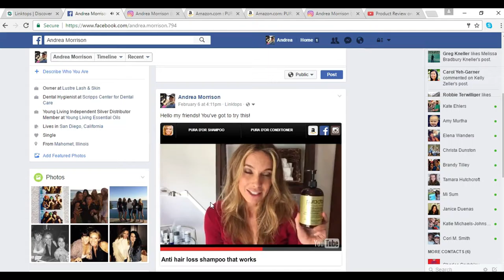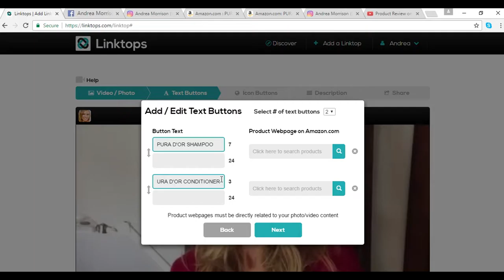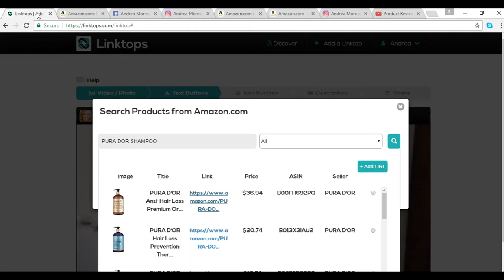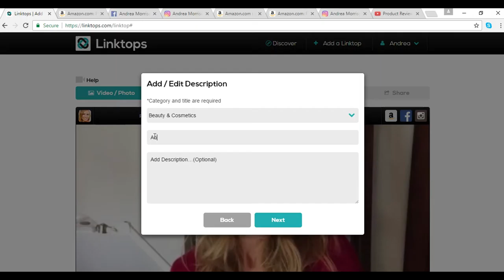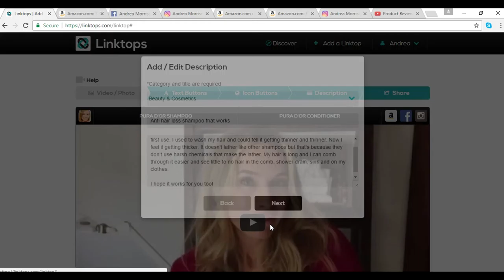How to do a Product Review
In this how to video we show you how easy it is to use Linktops to do product reviews and sell products directly through the photos and videos you share  online.

In this video, a beauty consultant does a product review on an anti-hair loss shampoo and conditoner for sale at Amazon.com that she uses and highly recommends.

Creating and sharing Linktops is easy! Here are the simple steps used to create and share this Linktop :

1) Grab your photo or YouTube video that is directly related to the product or products you want to promote on Amazon.com.

2) Add your text buttons links.  You must select the number of text buttons you want to add to your Linktop. In this video, the beauty consultant is going to promote 2 products, the anti hair loss shampoo and the conditioner, so she selects 2 text buttons to add. Adding your text buttons is as simple as typing text that is relevant and engaging that will make your audience want to click through to purchase the product you're promoting through that text button. You can add one line or two lines of text to each button. There is a character counter that displays the maximum characters allowed per line, based on the number of text buttons you choose to add to your Linktop.

Then add the web address of the product you want to promote from Amazon.com. To find the product and its web address just click on our product search, and enter the product name or keyword. From the select category drop down menu, select "All" for a general product search or select a specific category to narrow your search results. Once you click the search button, the search results will show. If you are unsure that you are choosing the correct product page, you can click on the product name in the search results to open the product page to view the listing on amazon. Now, click on the radio button of this product and click the teal blue add URL button.  The product page of the first product being promoted will automatically link to this text button on your Linktop. The second product that this  Pura D'or antihair loss conditioner. She does the same process of adding the relevant and engaging text to the second button by searching and adding the product page URL to link to this text button. Make sure the content on the product page on Amazon.com is directly related to the content of your photo or video.

3) Add your icon buttons. These buttons link to products you are promoting on Amazon, and these buttons can also be linked to your social media pages on any of the world's 12 leading social networking sites. For her first icon button, the product reviewer selects a Pura D'or gift set and adds it from our product search. For her second icon button she copies and pastes the web address of her Instagram page and adds it to her Linktop.. For her third icon button she copies and pastes the web address of her Facebook page to add to this Linktop. She chooses to add her social media pages so that her online audience can easily connect with her through this Linktop.

4) Type a brief impactful title for your Linktop, choose a category from the drop down menu that is relevant to the product(s) you are promoting on Amazon.com, and then type  an informative description of this Linktop for your audience to read.

5) Share your linktop. in this video, the beauty consultant chooses to share her completed Linktop to her Facebook timeline and news feed, so that her online audience can interact with and transact through it. In the share modal that opens, if you are not logged in to your Facebook account, you will be prompted to log in to Facebook before you can share to your Facebook wall.

In this video, the product reviewer is already logged in to Facebook, so she types a quick message for her post, and selects "Public" since she wants everyone on Facebook to click through and interact with her Linktop.

All Linktops that you share are also saved to your Linktops' gallery and are posted to the Linktops public "Discover" page at Linktops.com

Whether you are promoting and selling electronics, books, music, cosmetics, clothing and jewelry or any other product listed on Amazon.com, Linktops lets you sell these products easily from your photos and videos that you share to unlimited places on the web, including social networks, blogs, websites and emails!

Join the Linktops social commerce revolution today It's free!